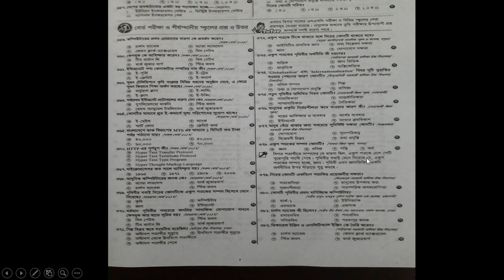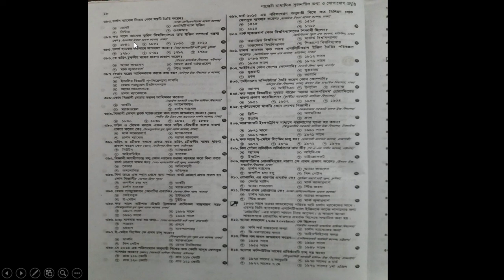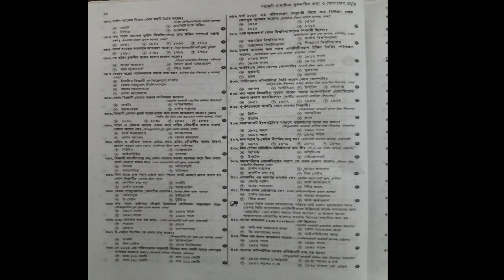Class 10, ICT, Lec 2 FD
শ্রেণিঃ১০ম
বিষয়:আইসিটি
অধ্যায়: ২য়  (লেকচার-০২)
শিক্ষক:ফরহাদুল ইসলাম,প্রভাষক(আইসিটি)